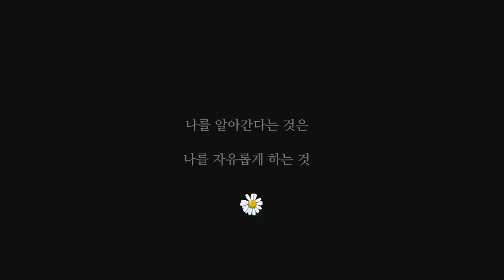생리컵vs생리대vs탐폰 신랄한 장단점 리뷰! My Menstrual Cup Experience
Q : 포궁(자궁) 경부까지의 길이는 어떻게 재나요?

A: 손가락을 넣어서 포궁 경부가 만져졌을 때 손가락이 얼마나 들어갔는지 길이를 재보면 집에서도 쉽게 길이를 잴 수 있습니다! 손을 깨끗이 씻고, 손가락을 넣어 질벽을 따라 몽글몽글한 부분이 만져진다면 그 곳까지의 길이를 재시면 됩니다!
그리고 생리컵을 고르실 때는 경부까지의 길이보다 컵의 전체 길이가 조금 짧은 것이 좋습니다. 손잡이는 길면 조금 잘라낼 수 있답니다. 정확한 경부길이를 재고싶다면, 산부인과에서도 알 수 있답니다!

※본 영상은 저의 지극히 개인적인 감상과 리뷰이며, 저는 생리용품의 모든 종류와 브랜드를 사용해보지 않아 개인차가 클 수 있다는 점 미리 말씀드립니다. 생리용품의 전문적인 상담과 컨설팅은 산부인과에서 하시는 것을 추천드립니다.

➣ Product Used 사용제품 및 개인적인 사용평

메루나 클래식 S M L
: 저는 M 사이즈가 딱 맞았습니다! S는 깊숙이 위로 올라가버려서 빼낼 때 고리를 잡기 어려워 다소 힘들었고, L 사이즈는 삽입했을 때 압박감이 느껴지고 약간 통증이 느껴져 크기가 맞지 않다고 느꼈습니다! 저는 M사이즈를 2일 째에 사용해보았을 때 5시간 정도 후 갈아줘야했습니다. 잘 때 사용했을 때 역시 이물감없었고 새지 않아 좋았습니다. 다만 빼낼 때 방지캡이 없어 옆으로 흐르거나 생리혈이 튀는 경우가 있었으니 사용이 미숙한 경우 주의하시는 것이 좋을 듯 합니다.

페미사이클 MODEL 1 MODEL 2
: 메루나컵보다는 옆으로 지름이 크지만, 훨씬 유연한 느낌이 들어 삽입했을 때 이물감이 거의 없었습니다.  MODEL1은 아주 딱 맞아 빡빡하다고 느껴졌고, MODEL2는 높이가 낮아서 사용하기 편했으나 역시 빼낼 때 조금 안으로 들어가있어 힘들었습니다. 확실히 방지캡이 이중으로 있어 옆으로 흐르거나 새지않고 깔끔하게 빼낼 수 있었으나 오히려 세척할 때는 캡을 열고 구석구석 잘 세정해줘야하니 메루나컵보다는 세정에 조금 더 손이 가는 느낌! 잘 때는 다소 빡빡하더라도 MODEL 1을 착용하니 자고 나서 새지않고 양도 넘치지 않아 편했습니다.